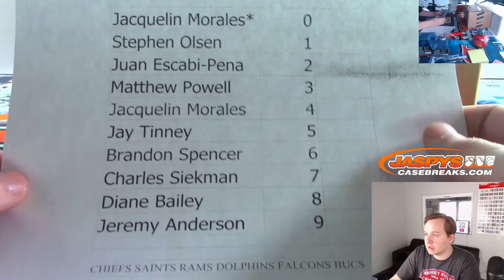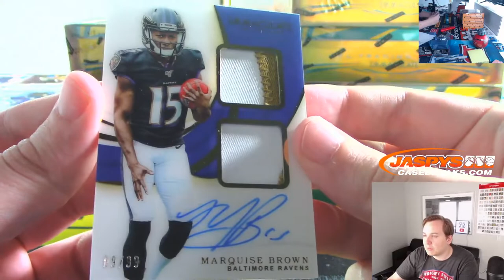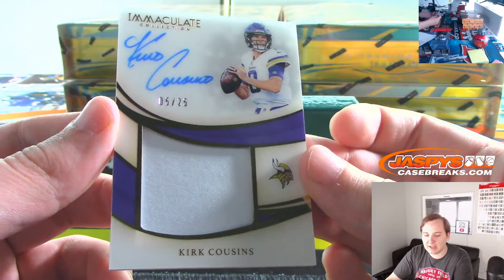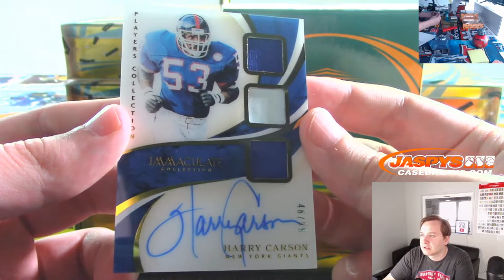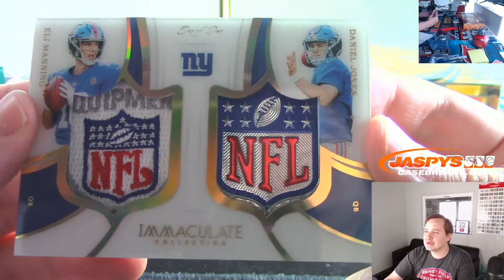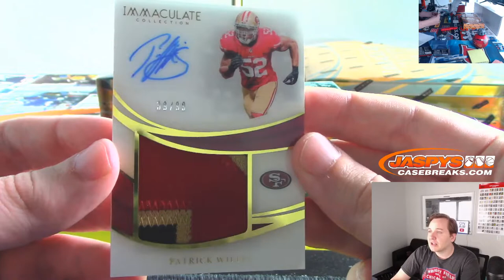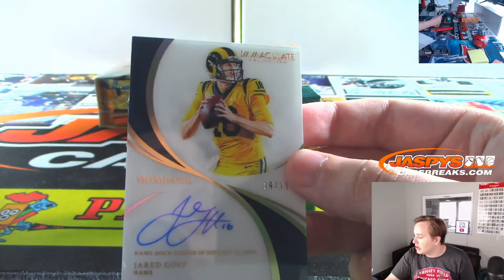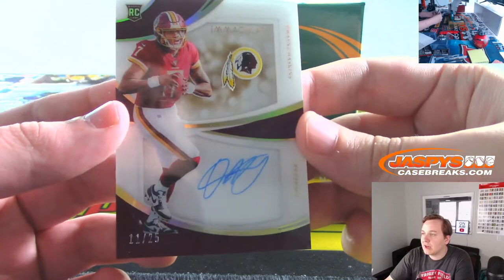DUAL NFL SHIELD!!!! | 11/15 - 2019 Panini Immaculate Football 6-Box Case Break #3 *PICK YOUR TEAMS*